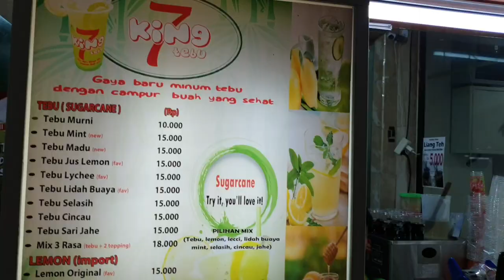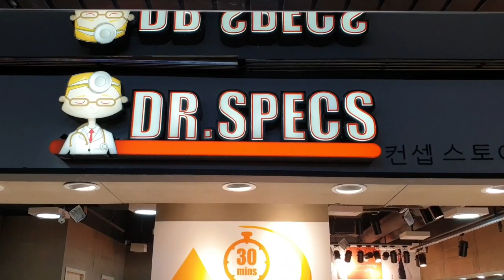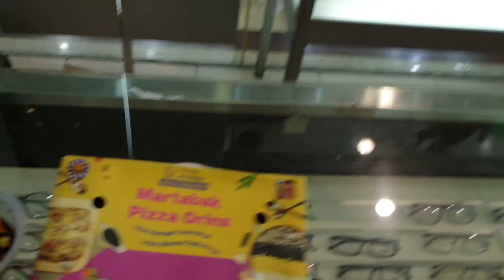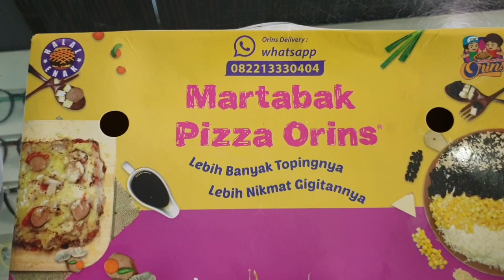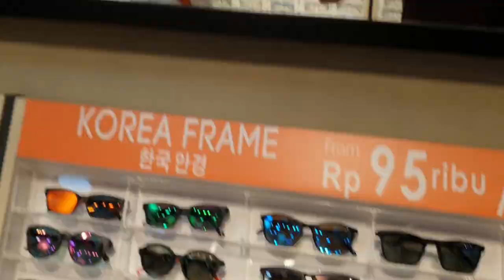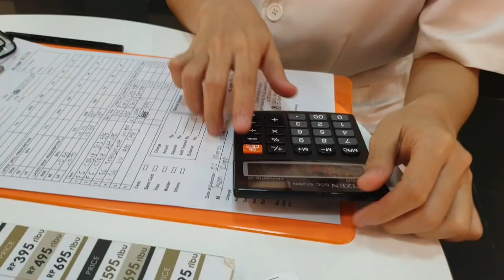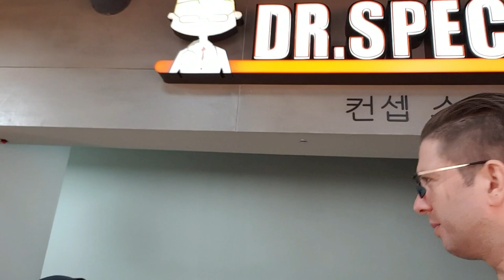AMERICAN gets Glasses done in JAKARTA INDONESIA! Spectacle Tourism could be a thing for this city!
In Jakarta, I went to Gajah Mada Plaza mall to shop for new glasses.

First, I bought a glass of fresh sugar cane juice to drink.  The shop had such an awesome machine. The staff makes the juice in front of you when you order.  So delicious.

I came to this mall, because last month when I walked through here I saw a Korean branded shop called Dr. Specs that does all glasses prescriptions. They have lots of nice frames, and the price is lower than other shops, since all frames are under their own brand.

I got full transitions, UV protecting and polycarbonate lens for 1.5m Rp. Ready in two days!

I also got an extra pair of glasses with the standard lens and they were ready in 10 minutes.

Now I am a fan of getting glasses made in Indonesia.  Ever heard of spectacle tourism?  lol.

Special shout out to the awesome optician there named Okta. she helped me so well!

Dr Specs is at:
Gajah Mada Plaza on the ground floor
Jl. Gajah Mada No.19-26, RT.2/RW.1, Petojo Utara, Gambir, Kota Jakarta Pusat, Daerah Khusus Ibukota Jakarta 10130, Indonesia

Jason Rupp